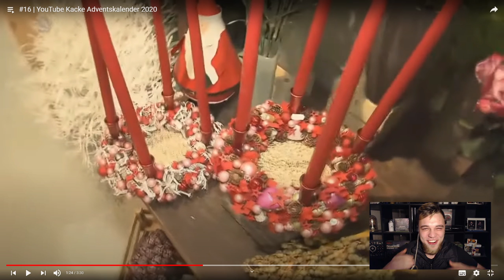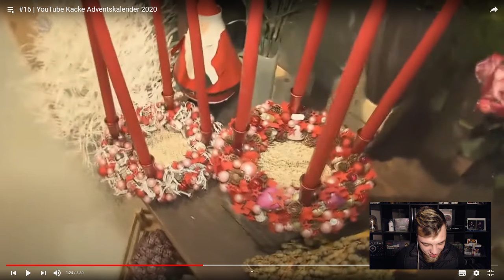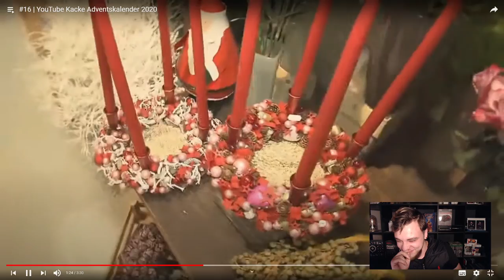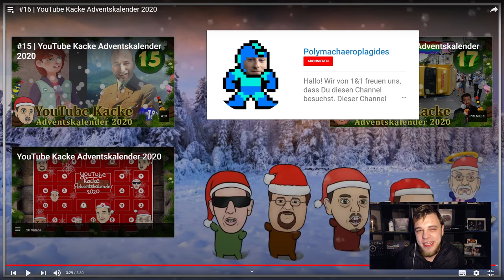#16 | YouTube Kacke Adventskalender 2020 Reaction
Heute Reagieren wir auf das Video von @Polymachaeroplagides  :

#16 | YouTube Kacke Adventskalender 2020